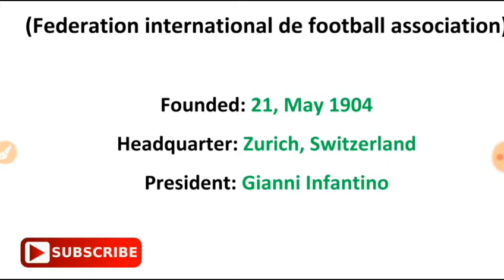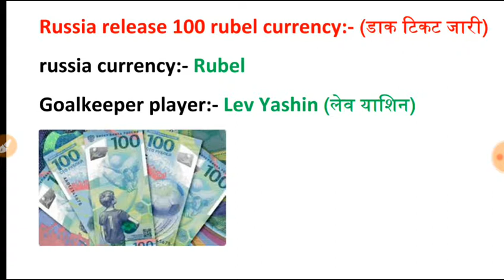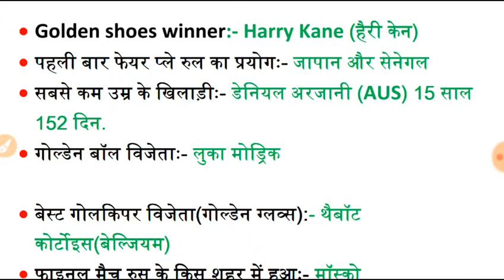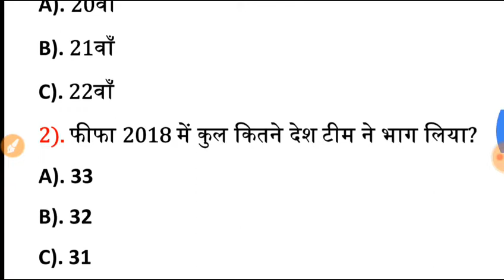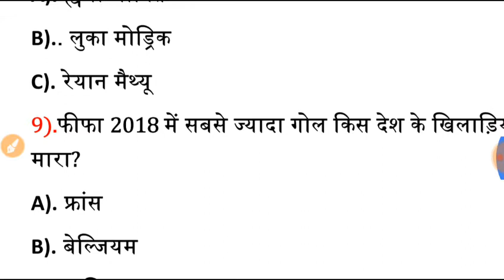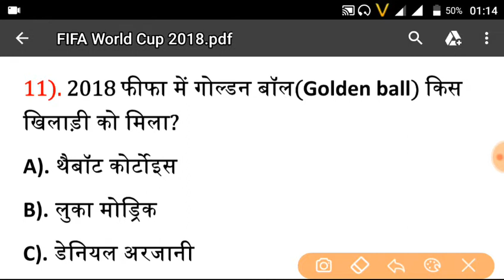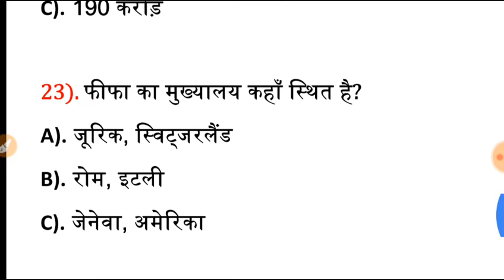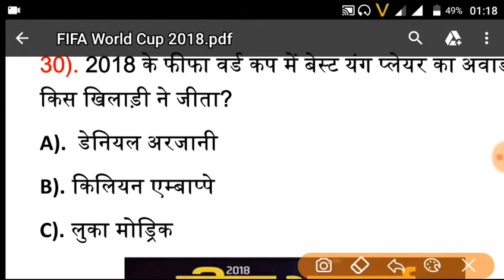FIFA World Cup Russia 2018 II important for all competitive exam II MCQ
आप सभी का हमारे चैनल पर बहुत-बहुत स्वागत है। इस चैनल के माध्यम से आपको Railways, upsssc, uppsc, vdo, lekhpal, ssc,  police आदी सभी परीक्षाओं की तैयारी कराने का सफल प्रयास किया जा रहा है। मुझे उम्मीद है मेरा प्रयास आपके लिए महत्वपूर्ण साबित होगा।
नीचे सभी महत्वपूर्ण video के link आपको दिये जा रहे  हैं जिससे आप सभी video देख सकें।

cencus of uttar pradesh 2011 II uttar pradesh census 2011